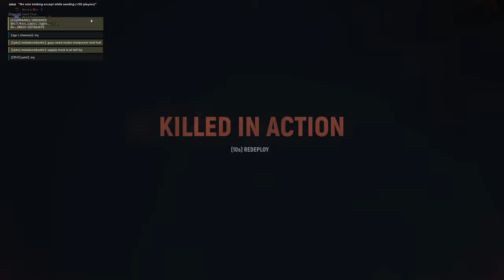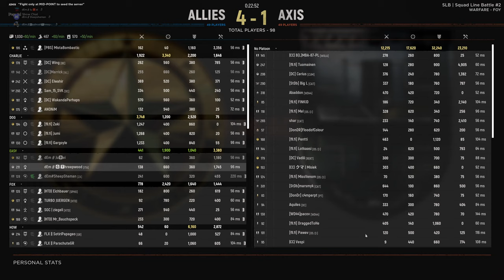SLB - 22 Mar 2022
Deemos special operations squad